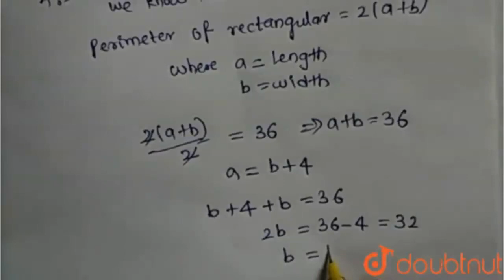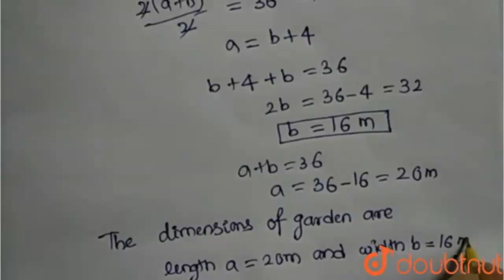Half the perimeter of a rectangular garden, whose length is 4m more than | Class 10 Maths | Doubtnut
Half the perimeter of a rectangular garden, whose length is 4m more than its width, is 36m. Find the dimensions of the garden.

Online Class में Admission लेने के लिए यहाँ click करें :
👉Class 10 | CBSE Boards | English Medium :

👉 Have Any Query? Ask Us.